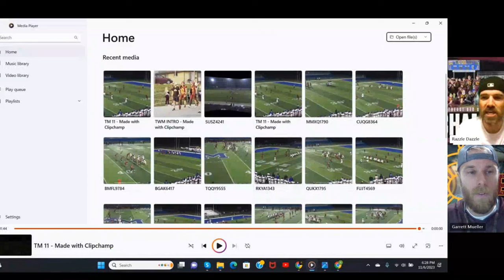Tuesdays with Mueller (Episode #41) - 2023 Section Championship Game vs. Lourdes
Stewartville head football coach brings home another section championship as the Tigers beat the Eagles 34 - 7.  He prepares his team for another rematch as Stewartville takes on Waseca in the Class 3A State Quarterfinal Saturday night.